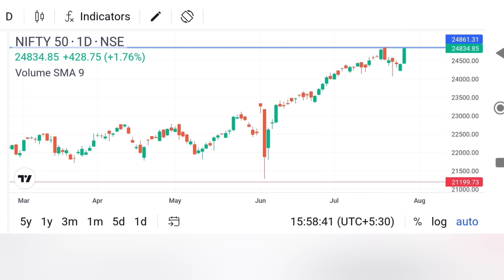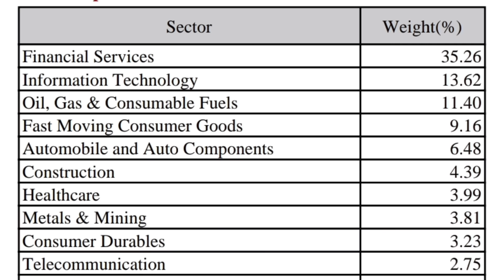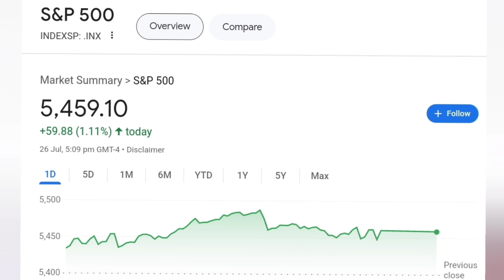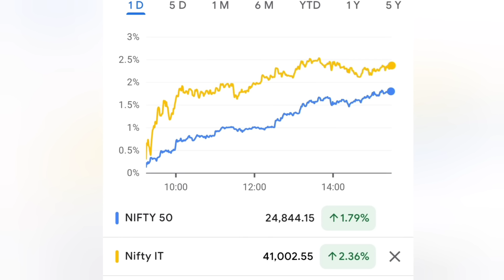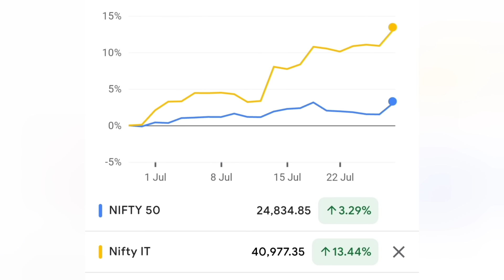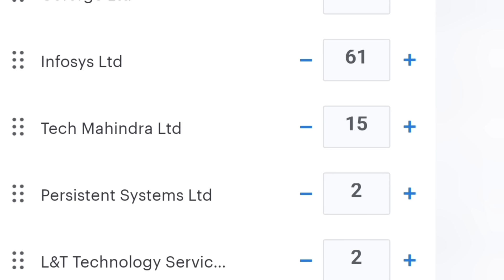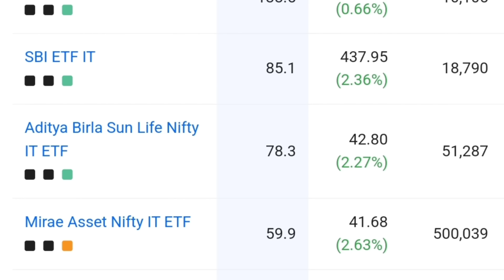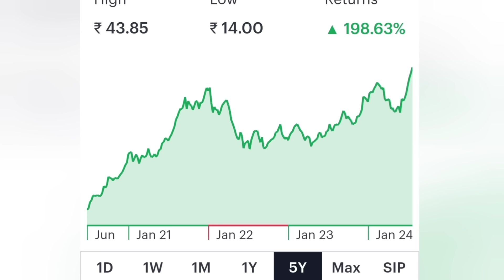Nifty all time high again ഐ ടി സ്റ്റോക്കുകളില്‍ തിരിച്ച് വരവ്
Nifty rally supported by IT stocks is explained in this video.
Pls stay away from from fake telegram channels using the name Ram 4 Investment and logo. I am not running any paid courses or channels or stock tips service